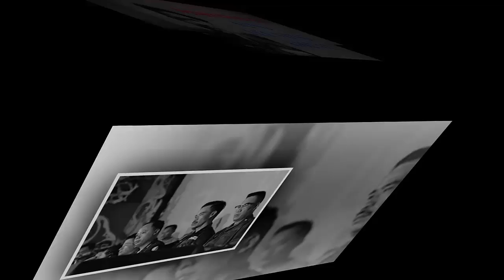Trung Tướng Nguyễn Chánh Thi || Loạn Tướng || Chuyên gia Đảo Chính || Không được Hồi hương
Nguyễn Chánh Thi (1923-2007), nguyên là một cựu tướng lĩnh gốc Nhảy dù của Quân lực Việt Nam Cộng hòa, cấp bậc Trung tướng. Ông xuất thân từ một trường Võ bị Địa phương do Chính phủ Quốc gia trong Liên hiệp Pháp mở ra ở miền Đông Nam phần. Ông đã từng là Tư lệnh một Binh chủng được xem là xuất sắc nhất và Tư lệnh một Quân đoàn giàu truyền thống nhất của Quân đội Nam Việt Nam trong thời kỳ Chiến tranh Việt Nam. Ông là người được tạp chí Times mệnh danh là "chuyên gia đảo chính". Bởi vì ông là một sĩ quan quân đội dính líu đến nhiều cuộc đảo chính và phản đảo chính trong lịch sử tồn tại của Việt Nam Cộng hòa.